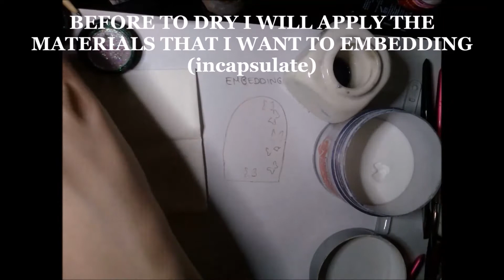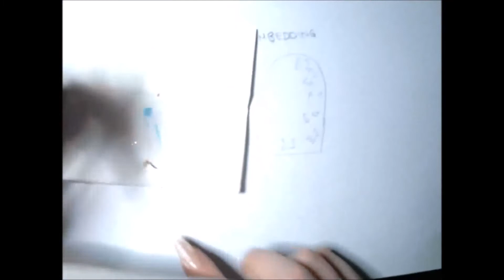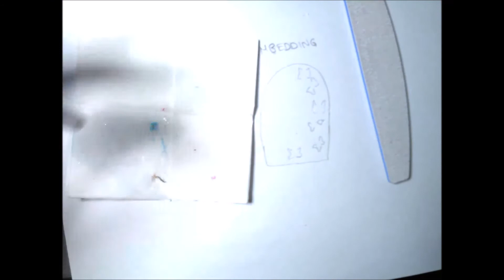HOW TO EMBEDDING/INCAPSULATE NAIL ART WITH THE ACRYLIC 💖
Hi everybody! Here is a small step by step video of How to incapsulate materials under the acrylic... Enjoy it ❤😍💖